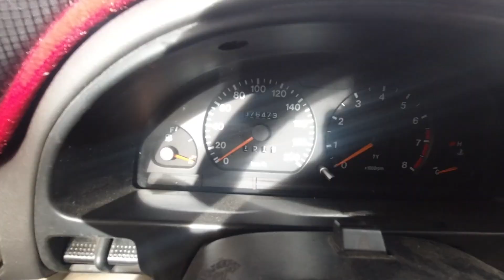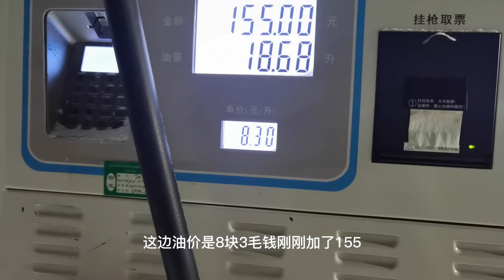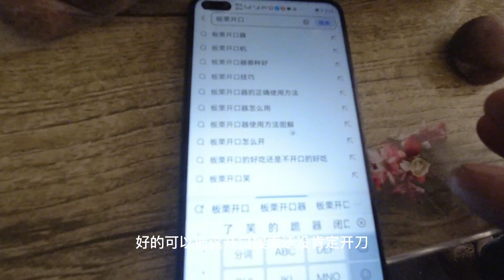为了赶时间进藏，连夜109国道赶路，唐古拉山垭口差点出事故【流浪的独孤老狼】